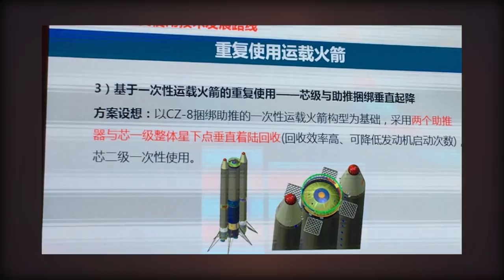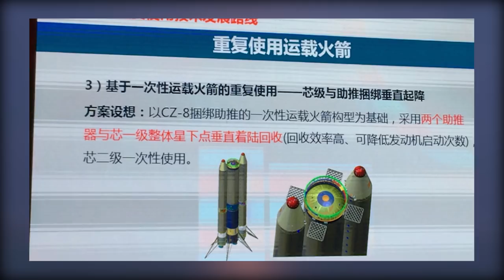Longue Marche 8 : Une Falcon 9 Chinoise ? DNDE #55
Cette semaine, on va parler de Blue Origin, de la Chine qui voudrait bien mettre au point sa propre Falcon 9 avec la Longue Marche 8, et de DARKNESS, un nouvel instrument pour  imager directement les exoplanètes.

Planning des publications de la chaîne :
Mardi 18H : DNDE - actualité spatiale
Jeudi 18H : Les dossiers de l'espace
Vendredi entre 11H et 15H : Traduction et Résumé ATV Star Citizen (Jeu Vidéo)
Dimanche 18H : Réponse à vos questions dans l'Espace Commentaire

Musiques : Star Citizen / Utho Riley
Images : Blue Origin, NASA, SpaceX, UCSB
Moteur 3D : Space engine